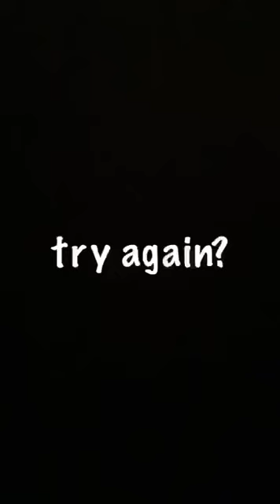Dancing Line: Dream of Sky